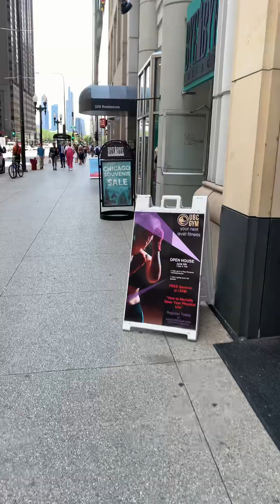Walking Chicago Magnificent Mile After Finishing A Photoshoot Downtown